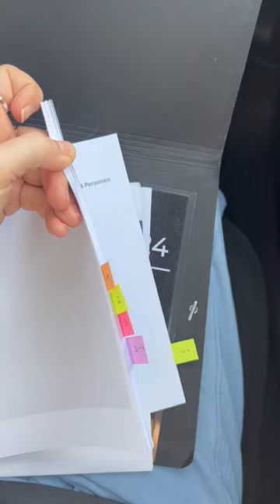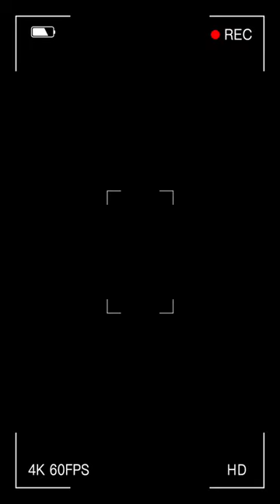Vlog zum Praxissemester - Drehtag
In diesem Vlog nehme ich euch mit nach Magdeburg, wo wir als Marketingagentur für einen Kunden Social Media Content produziert haben. Ihr bekommt einen spannenden Blick hinter die Kulissen und erfahrt, wie wir arbeiten und welche Aufgaben ich beim Drehtag übernommen habe. Schaut rein und erlebt einen Tag voller kreativer Herausforderungen!